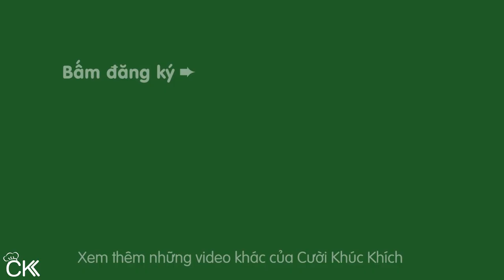CÁCH LÀM GỎI ĐU ĐỦ TÔM THỊT CHUA NGỌT GIÒN NGON THẤM VỊ - CKK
Chia sẻ công thức và cách làm gỏi đu đủ thịt chua ngọt ngon tại nhà. Gỏi đu đủ tôm thịt làm rất nhanh và đơn giản, đu đủ ăn giòn hòa quyện cùng sốt gỏi chua ngọt cực hấp dẫn.

♨ CÔNG THỨC GỎI ĐU ĐỦ TÔM THỊT NGON (2 - 3 người ăn):
 - 1 trái đu đủ xanh
 - 300g ba rọi
 - 300g tôm
 - 100g ớt sừng đỏ
 - vài củ hành tím

CKK chúc các bạn làm thành công MónGỏi GỏiĐuĐủTômThịt dễ dàng nhanh chóng! ⛄